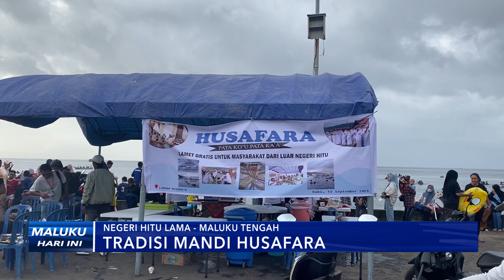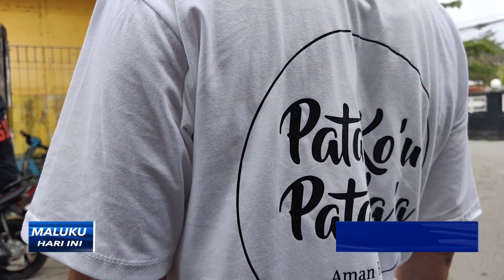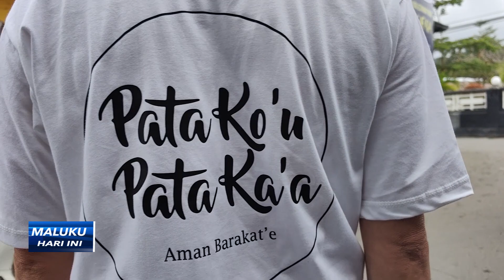TRADISI MANDI HUSAFARA - MHI 14/09/2023